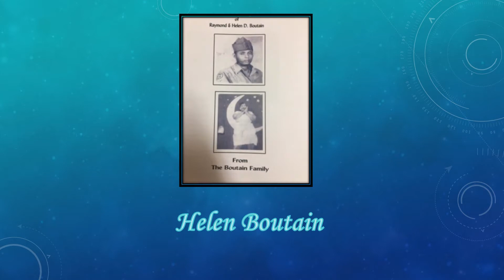IN LOVING MEMORY (Mother's Day)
St. Benedict the Moor & St. Augustine Churches